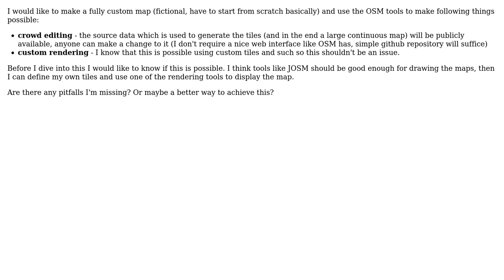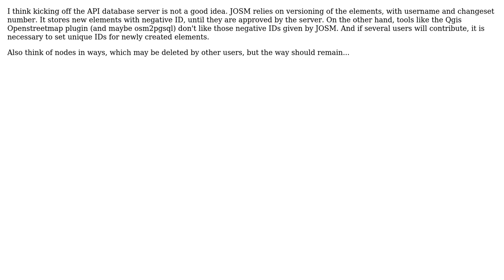GIS: Creating a fully custom map using OSM infrastructure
With thanks & praise to God, and with thanks to the many people who have made this project possible! You are responsible for your own actions.